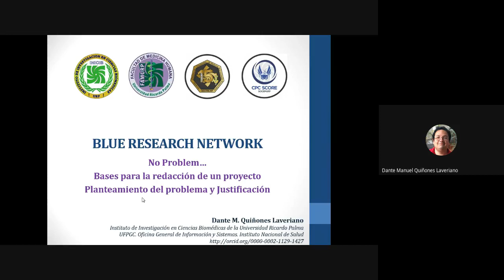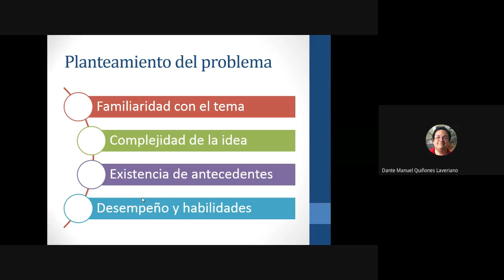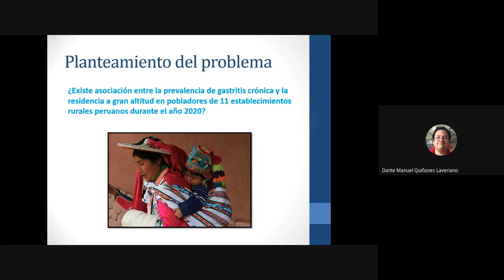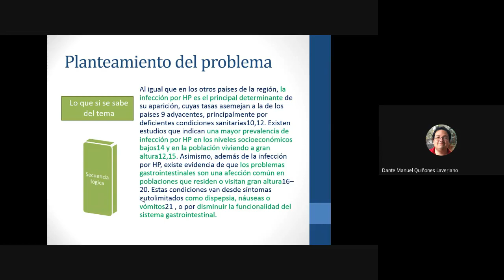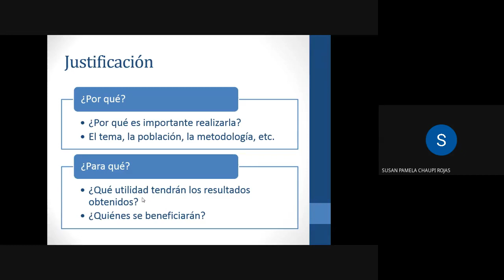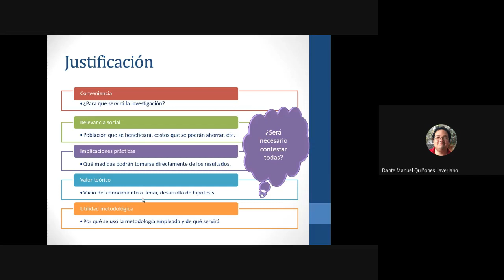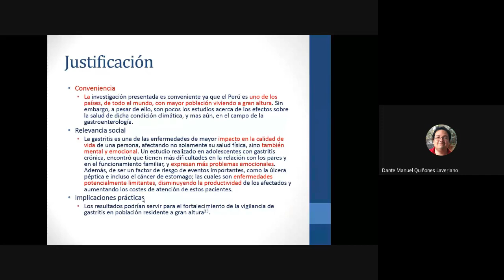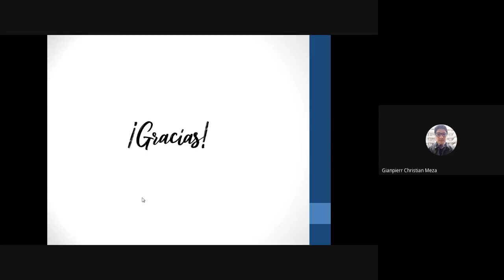NO PROBLEM: Bases para la redacción de un protocolo || CPC-SCORE || SOCEMURP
Blue Research Network: 4ta sesión
No problem: Bases para la redacción de un protocolo.

A cargo del Dr. Dante Quiñones, médico cirujano egresado de la FAMURP, past Director CPC SOCIMEP y past miembro de SOCEMURP.

Organizado por CPC-SCORE SOCEMURP.